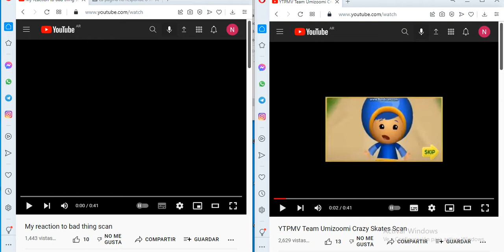scan vs round 1